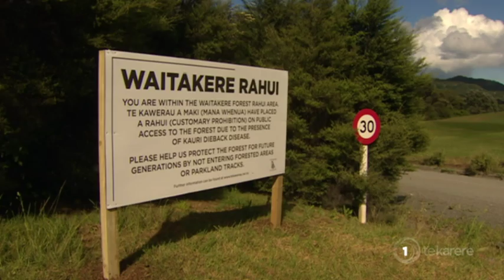Iwi stand by rāhui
Te Kawerau a Maki appeared before the Auckland Council today asking for a complete ban on people entering the Waitakere Ranges. The iwi says a ban is crucial to containing a disease that's decimating kauri trees in the area. Ripeka Timutimu has the latest from the hearing.